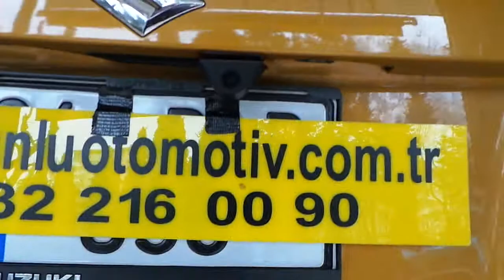Suzuki Vitara 10,2 inç dvr kayıt Dikiz ayna monitör geri kamera müşteri kendi ürünü montaj uygulamas